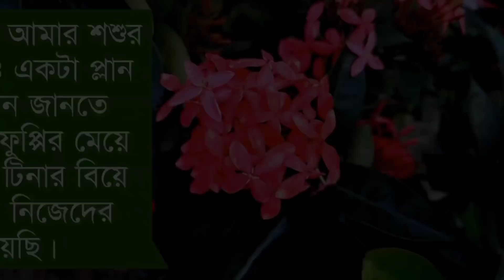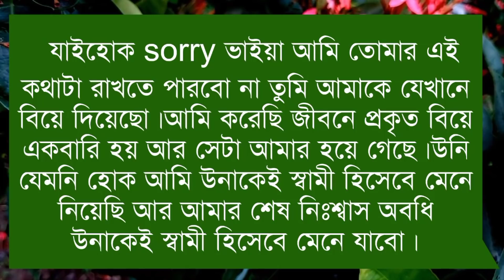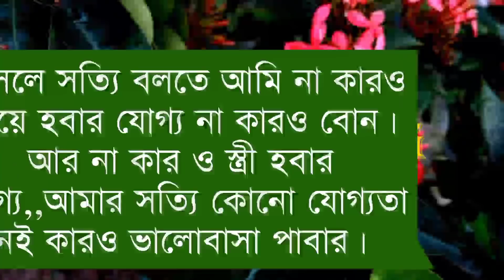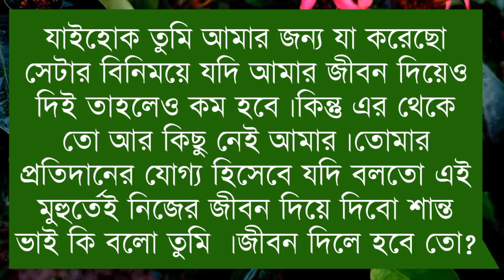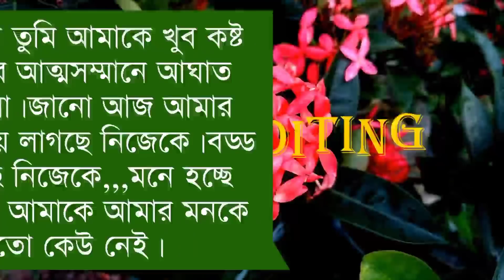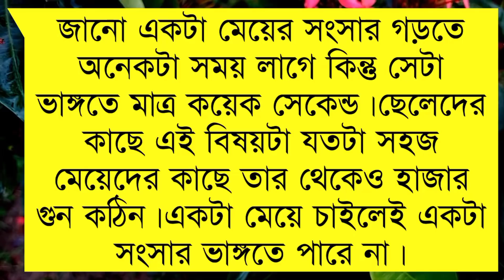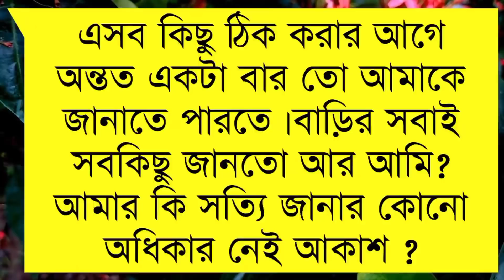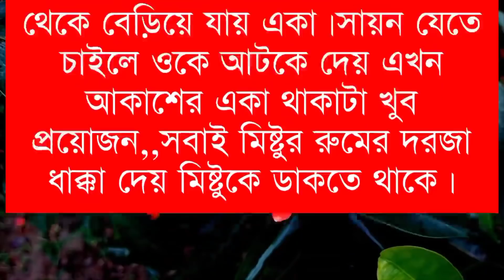আঙ্কেলের বিদেশী ছেলে যখন সাইকো বর।Part-107।Romantic Love Story।Ft:Samim-Shonalika-Tamim।Siam Editing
🔷What's app :

🔶Voice :শামিম-সোনালিকা-তামিম-নাতিশা
মাফি-সাথি- সামিয়া-বিপ্লব সাদি-মিতু-
ইসরাত-রহমত-অঙ্কিতা-শরিফুল-প্রত্যাশা-অর্পনা-ঝর্না।

🔷SpecialThanks:-Our All Siam Editing Team Member&Sonia Islam

🔶Script Write: Sonia Islam

🔶Thumbnail Edit : Siam(Me)